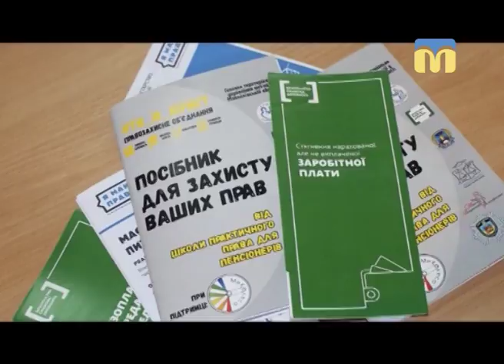Афіша: виставки, концерти, культурно-розважальні заходи